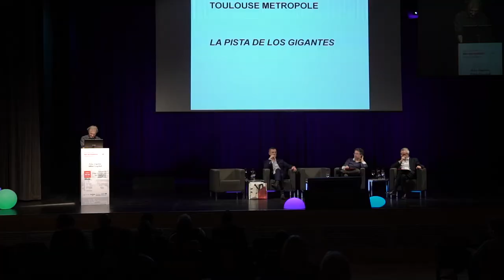CULTURA Y CREACIÓN PARA TRANSFORMAR LA CIUDAD. François Lajuzan.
IX JORNADAS CIUDADES CREATIVAS KREANTA - RUTAS SINGULARES - IRUN 2017.

¿Cómo pueden los objetivos de desarrollo turístico de un territorio coincidir con los retos artísticos y culturales de las ciudades creativas? Este enfoque no puede darse y concretizarse de forma permanente si el universo del turismo no se enriquece con la aportación de la creación, si la dimensión económica del turismo no permite ofrecer nuevos cauces y nuevos campos de acción a los actores culturales, y si los proyectos no se inscriben en una dinámica de transformación del territorio que beneficie tanto a turistas como a ciudadanos. Después de desarrollar estos principios, François Lajuzan presentará experiencias que pueden iluminar y alimentar la reflexión. Se abordaran los casos de Nantes, Tournefeuille, Montolieu, que permiten tener una visión sobre una gran ciudad, una ciudad mediana periférica y un pueblo rural. También se focalizarán los proyectos de transformación urbana del barrio de Montaudran (Metrópolis de Toulouse) y La Grave (Toulouse).

Ponente:

– François Lajuzan. Director general adjunto de cultura del Ayuntamiento de Toulouse y de Toulouse Métropole.